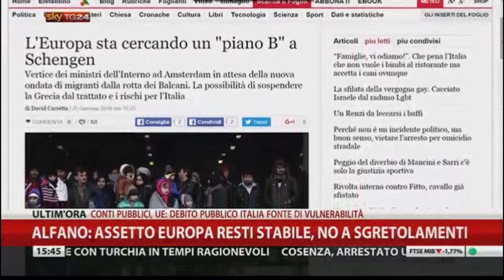NON GARANTISCE SICUREZZA SCHENGEN NON FUNZIONA